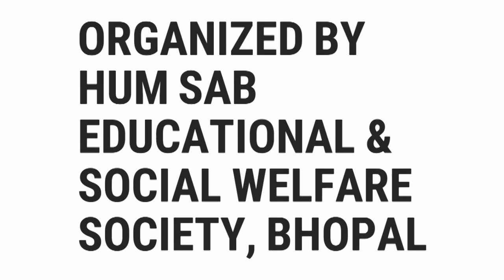Parvez Akhtar GHAZAL, Bhopal Mushaira, Org. By. “HUM SAB”, 25/02/2017, Mushaira Media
Parvez Akhtar GHAZAL
All India Mushaira, Bhopal, 25/02/2017
Urdu Jagat Late Shahid Akhtar Award
Organized By: “HUM SAB” – Educational And Social Welfare Society, Bhopal
At Urdu Academy, Baan Ganga, Bhopal
Janaab SAMEEN UZ ZAFAR SIDDIQUI Saahab – Sadar: “HUM-SAB”
Janaab YOUSUF KHAN Saahab
Janaab AYAZ KHAN Saahab
Janaab SHOEB ALI KHAN Saahab
With Co-Operation Of: MADHYA PRADESH URDU ACADEMY, BHOPAL

Makhanlal Chaturvedi Rashtriya Patrakarita Evam Sanchar Vishwa Vidyalaya, Bhopal
M.P. Bhoj Open University, Bhopal
Bazm E Sehar, Bhopal
New Life Laboratories Pvt. Ltd., Bhopal
Peoples Group, Bhopal
Bazm E Shayqeen E  Adab, Bhopal
Bazm E Kaif, Bhopal